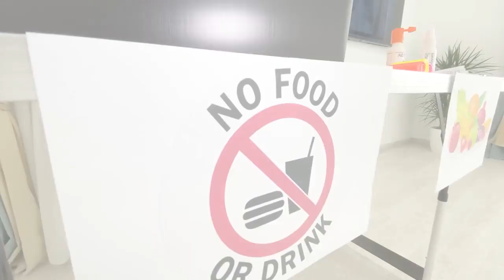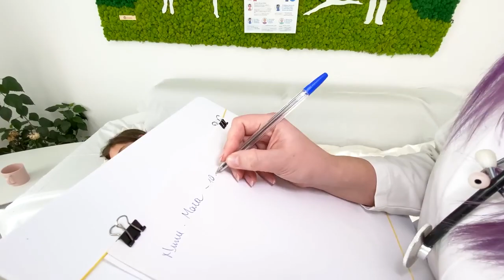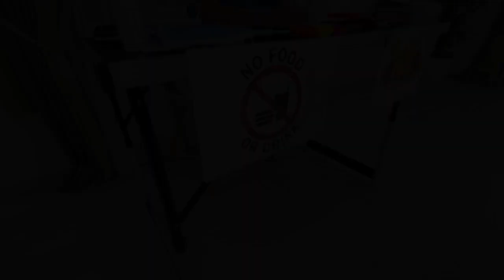⏰ 24 DE ORE 💯 METODE de a FURIȘA DULCIURI la SPITAL 🏥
⚠️ ATTENTION! ⚠️